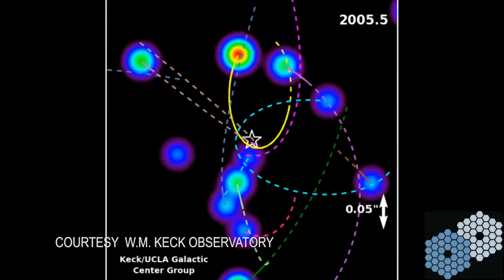Dr. Andrea Ghez, UCLA, at The Montgomery Summit 2017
Dr. Andrea Ghez, Professor at UCLA Dept of Physics and Astronomy speaks with Jacki Karsh at The Montgomery Summit 2017 about how technology, astrophysics and black holes collide and understanding the universe.